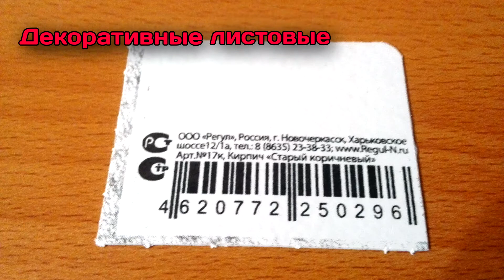Декоративный камин своими руками (Рубрика Руки Крюки)